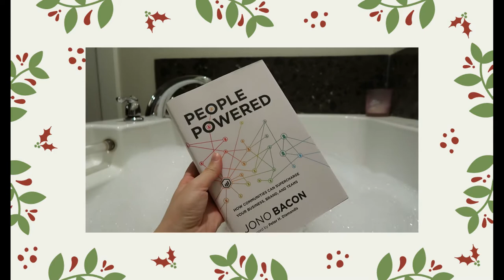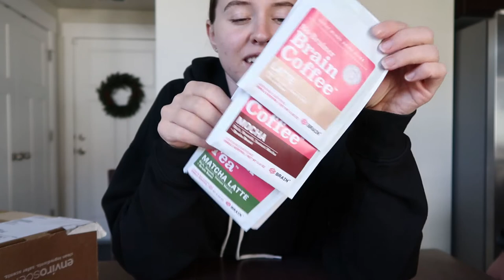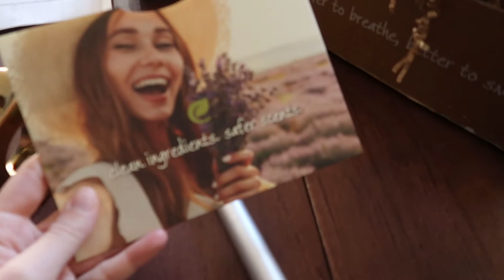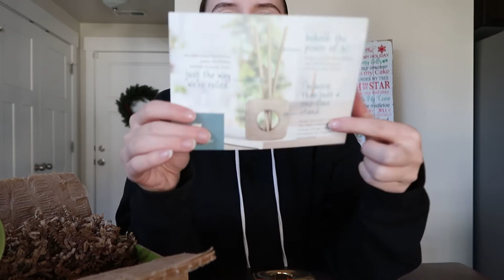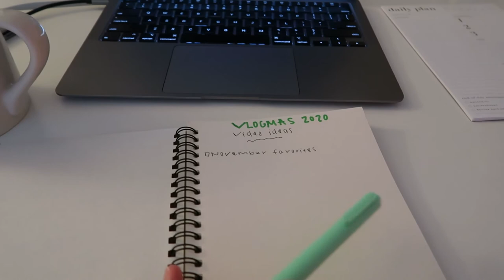VLOGMAS IS HERE! Cozy Sick Day At Home + Exciting Packages!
IT'S VLOGMAS! I'm so excited to be spending the month of December with you all!